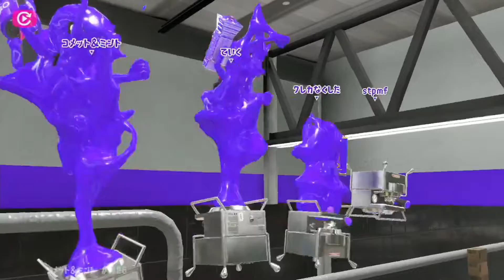【実況】スプラトゥーン3 バトルメモリー part4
「コメミン」こと「コメット&ミント」です。

今回は「スプラトゥーン3」の「バトルメモリー」です。

YouTube コメミンchannel メンバーシップはこちら

LINE公式アカウント コメミンchannel メンバーシップはこちら

コメット&ミントchannel 湊のスタンプ 001

コメット&ミントchannel 湊のスタンプ 002

コメット&ミントchannel 湊のスタンプ003

※滑舌悪くてすみません。
※声が小さくて聞き取りにくい場合があります。ご容赦ください。